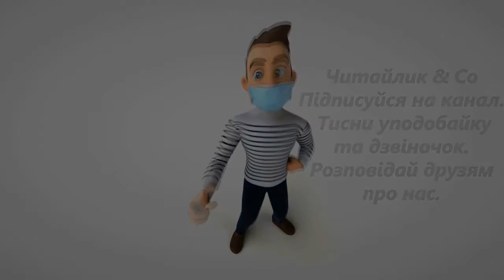Молитва Ангелу – Іван Малкович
Пропоную для вашої уваги це відео із твором українського автора Івана Малковича "Молитва Ангелу". Бажаю приємного перегляду та задоволення від прослуховування.

Ангелику мій,
охоронцю мій!
Рано, ввечері, вдень, вночі
будь мені до помочі.
Свічечкою присвяти,
а крилами захисти.